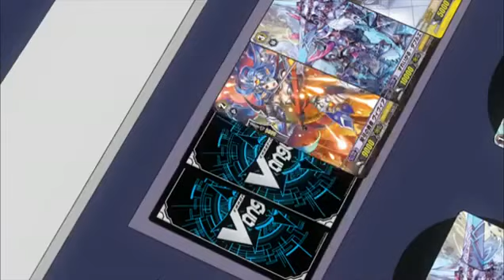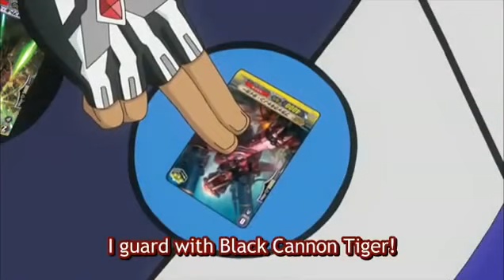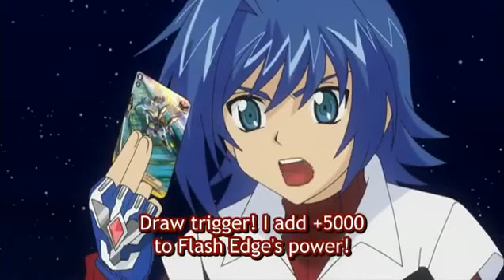CradFight Vanguard (Limit Break) Aichi Rides Pellinore+Special Attack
Not own By Me!
New Card From Cardfight Vanguard Limit Break! Pellinore is Replacing Blond Ezel as he Is In The Drop Zone.
Please Like ! It Really Helps Me Alot :)